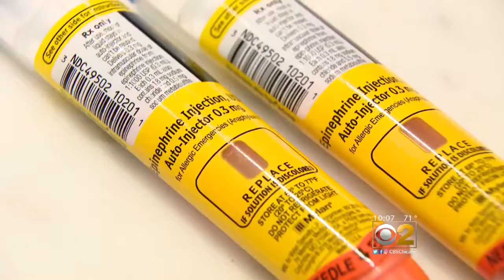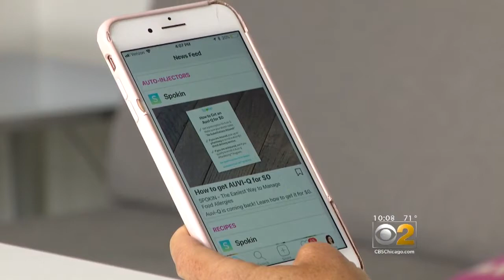EpiPen Shortage Causes Many To Turn To Auvi-Q As Alternative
For many, an EpiPen could be the only thing standing between an allergic reaction and death; but EpiPens may be hard to find in Chicago as they are out of stock at major pharmacies, with no shipments on the way. CBS 2’s Roseanne Tellez reports there are several alternatives.